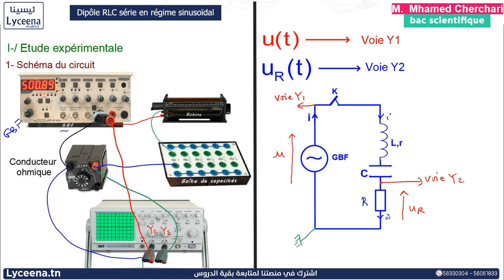Bac sections scientifiques | RLC Forcé : Dipôle RLC série en régime sinusoïdal (Partie 1)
عسلامة بكالوريا شعب علميّة 🙋‍♂️
 RLC Forcé, محور من بين أهم المحاور الي تقراوها هذه السّنة 👌

معاك للـAdmis 😍